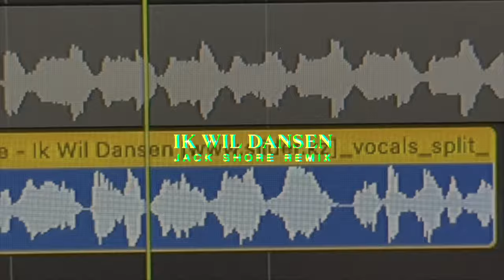So I remixed - Froukje 👧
My Instagram followers voted for mr to remix FROUKJE! I had them vote on what to do and what style and this was the result! FROUKJE IS LIFE! Enjoy :)))